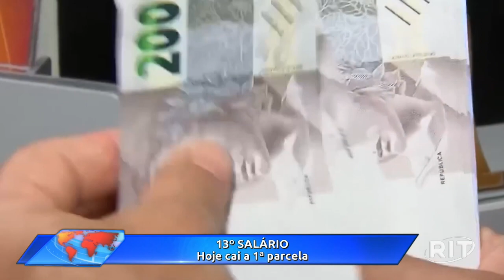Cálculo 13º Salário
E as dúvidas são muitas, você sabe qual valor que você deve receber na primeira e na segunda parcela? A nossa repórter Maria Clara Leite traz pra gente essas e outras informações, inclusive dicas de qual o melhor destino para esse dinheirinho extra.